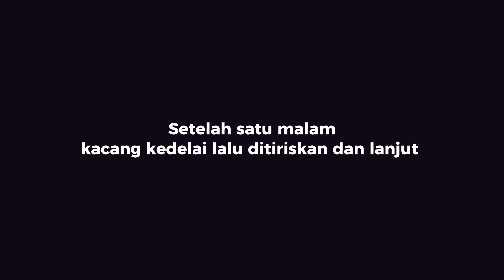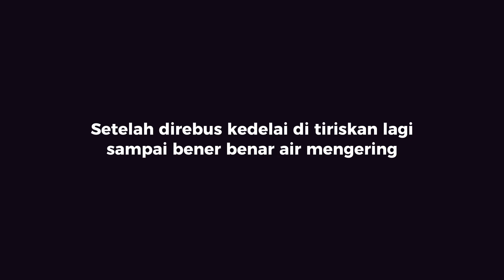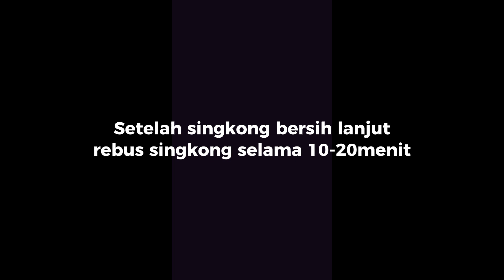Mengenal Bioteknologi Konvensional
Pratikum Biologi Kelompok 3 Pembuatan Tapai dan Tempe Kelas XII MIPA 1
Guru : Erlina, S.Pd